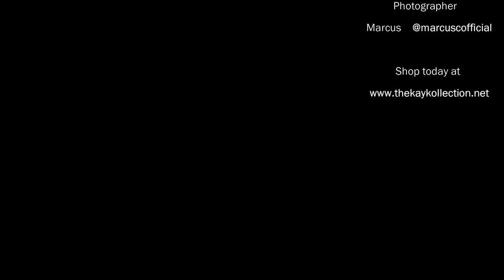New Clothing Line Photoshoot | KP CAM Vlogs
Hope you enjoyed this video, as much as I enjoyed making it! I am finally back you guys and just know I have plenty of content to push out for you all! I appreciate all the prayers and support thus far, this is only the beginning!

Be sure to follow me on every social media platform

F.A.Q.
Name: Kendra Payne
Age: 22
Hometown: Richmond, Virginia
School: North Carolina A&T State University Alumnae
Major: Architectural Engineering
Camera: Cannon G7X
Editing: Windows Movie Maker